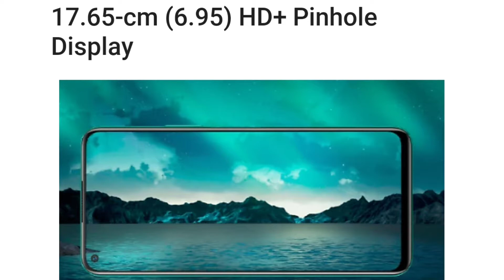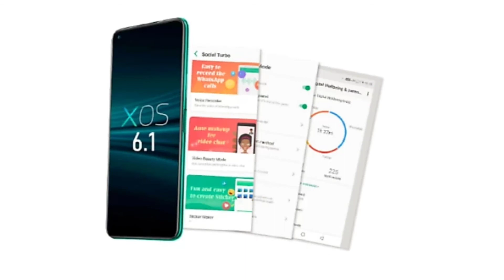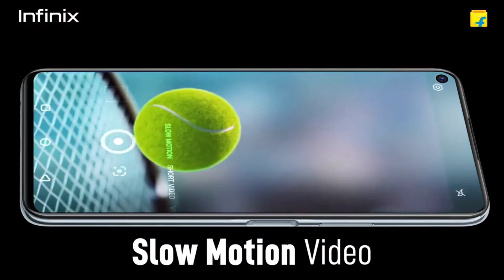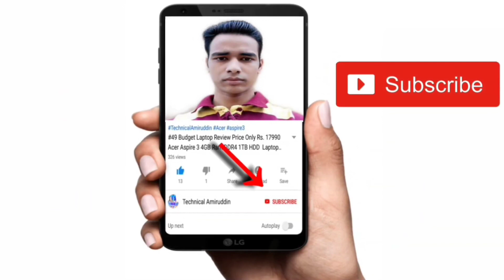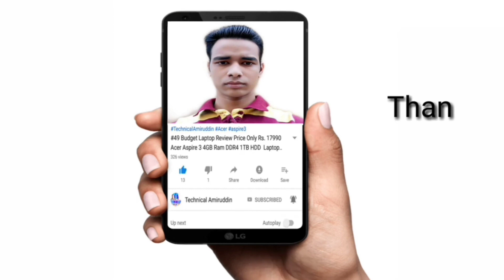{ Infinix Note 7 vs Poco M2 | Poco M2 vs Infinix Note 7 Phone Full Specification Details Comparisons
{ Infinix Note 7 vs Poco M2 | Poco M2 vs Infinix Note 7 Phone Full Specification Details Comparisons in (Hindi)

Vivo V17 Pro Phone 👇

Vivo V15 Pro Phone 👇

Vivo U10 Phone 👇

Redmi K20 Phone 👇

Redmi K20 Pro Phone 👇

Poco F1 Phone 👇

Nokia 8.1 Phone 👇

Realme XT Phone 👇

Redmi Note 8 Pro Phone 👇

Redmi Note 8 Phone 👇

Galaxy A50 Phone 👇

Galaxy A5s Phone 👇

Galaxy M30s Phone 👇

Vivo Z1 Pro Phone 👇

Vivo S1 Phone 👇

Doston Aaj Is Video Mein Baat Kiya Poco M2 Phone vs Infinix Note 7 Phone Ka Baare Mein.

Yeh Dono Phone Ka Full Specification Details Comparisons Kiya Hoon Is Video Mein Infinix Note 7 vs Poco M2 Phone Ka

Infinix Note 7 aur Poco M2 Phone Launch Ho Gaya Hai

Poco M2 vs Infinix Note 7 Phone Full Specification Details Comparisons )

Poco M2 Phone Mein 13MP Ka Quad Rear Camera Set-Up Diya Hai Aur

Infinix Note 7 Phone Mein 48MP Ka Quad Rear Camera Set-Up Diya Hai Aur

Poco M2 Phone Mein
8MP Selfie Camera Diya Hai

Infinix Note 7 Phone Mein
16MP Ka Punch Hole Selfie Camera Diya Hai.

Media Tek Helio G70 Octa Core Processor Diya Hai Aur

Media Tek Helio G80 Octa Core Processor Diya Hai.

Poco M2 Phone Mein 5000 mAh Ka Battery Diya Hai

Infinix Note 7 Phone Mein 5,000 mAh Ka Battery Diya Hai.

Poco M2 Phone Mein 6.53 Inch Ka FHD+ IPS LCD Display Diya Hai Aur

Infinix Note 7 Phone Mein 6.95 Inch Ka HD+ IPS LCD Display Diya Hai.

( Poco M2 Phone Price vs Infinix Note 7 Phone Price in India )

Poco M2 Phone Ka Price Hai
 6+64GB Rs.10,999
6+128GB Rs.12,499

Infinix Note 7 Phone Ka Price Hai
4+64GB Rs.11,499

Aur Doston Poco M2 vs Infinix Note 7 Phone Ka Puri Jankari Ke Liye is Video Ko Last Tak Dekh Sakte Hai Yeh Video Main Pura Jankari Miljayega.

Poco M2 vs Infinix Note 7 Phone ,
Infinix Note 7 vs Poco M2 Specifications
Poco M2 and Infinix Note 7 Phone What's is Difference
Poco M2 vs Infinix Note 7 Phone Spece Features Details
Which Phone is Better Poco M2 or Infinix Note 7
Which Phone Should Buy Poco M2 or Infinix Note 7
Infinix Note 7 Compare to Poco M2 Phone
Poco M2 vs Infinix Note 7 Price in India

F O L L O W